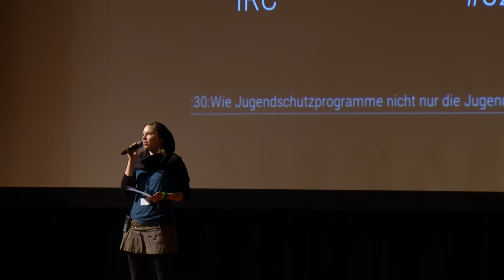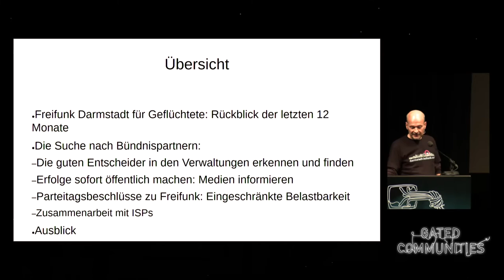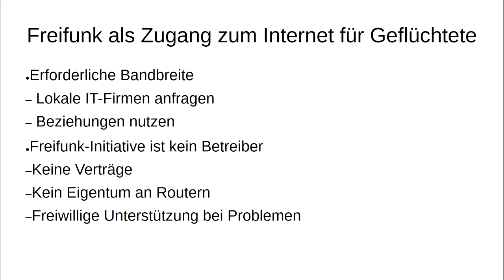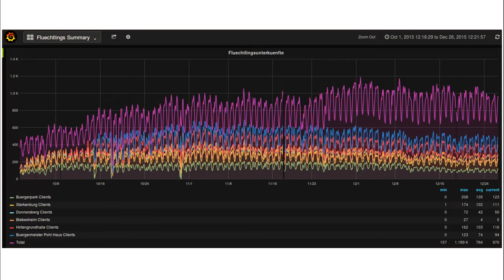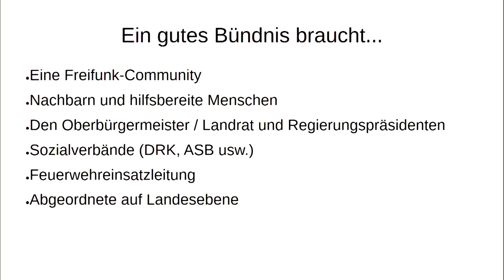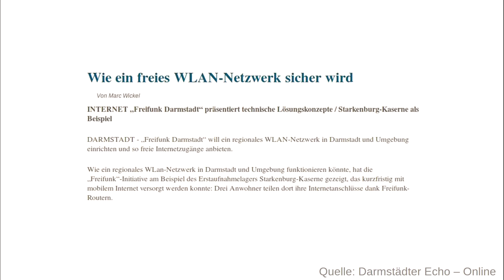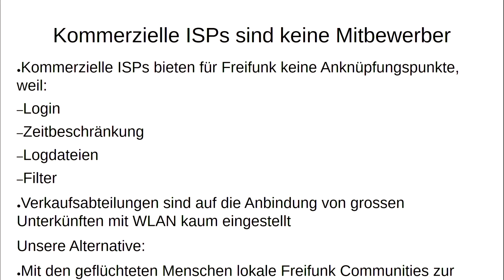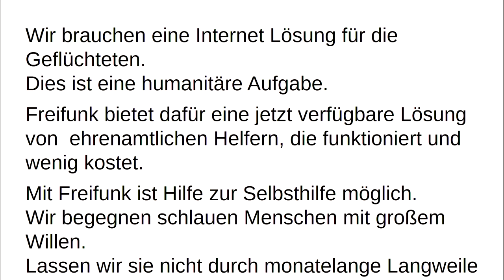Peter Löwenstein: Lessons learned: Freifunk für Geflüchtete (english translation)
Initiative Freifunk, ein Projekt des Chaos Darmstadt e.V. - Wie kamen wir mit den Verwaltungen, den Verbänden und Parteien ins Gespräch, um freifunk für refugees umzusetzen?

Peter Löwenstein